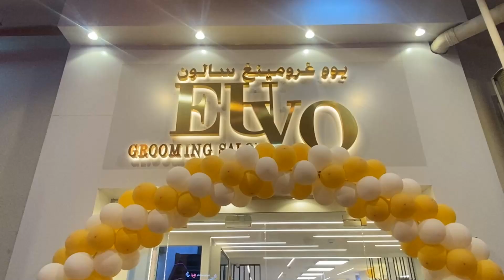🎉 Welcome to Euvo Grooming Salon! 🎉 | Grand Opening on May 29, 2024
📍   Location  : [Insert Salon Address]

We are thrilled to announce the grand opening of Euvo Grooming Salon, your new go-to destination for premium pet grooming services! 🐾

Join us as we celebrate this special day dedicated to pampering your furry friends with the best care they deserve. Our state-of-the-art salon offers a wide range of grooming services, from basic baths and haircuts to luxurious spa treatments. With a team of experienced and certified groomers, we ensure your pets leave looking fabulous and feeling great!

🎥   In This Video:
- A tour of our modern grooming facilities.
- An introduction to our talented team of groomers.
- Highlights from the grand opening event, including special guests and exciting activities.
- Exclusive interviews with happy pet owners and their freshly groomed pets.

🔔   Why Choose Euvo Grooming Salon?
-   Top-Notch Grooming Services  : Tailored to meet the unique needs of each pet.
-   Comfort and Safety  : Our facilities are designed to provide a stress-free environment.
-   Professional Staff  : Skilled groomers who love and understand pets.
-   Convenient Location  : Easily accessible with ample parking.

Thank you for your support, and we look forward to serving you and your beloved pets at Euvo Grooming Salon!

 Video Production: [Insert Production Credit]